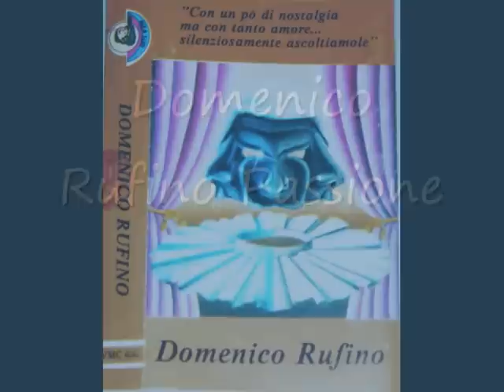Domenico Rufino Passione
Le classiche di domenico Rufino